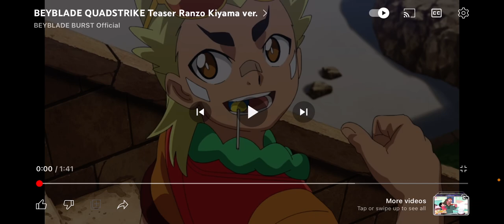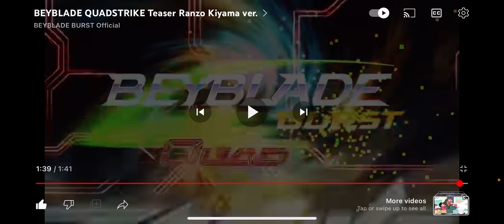BEYBLADE burst quadstrike teaser ranzo version (REACTION) NEW FOOTAGE?